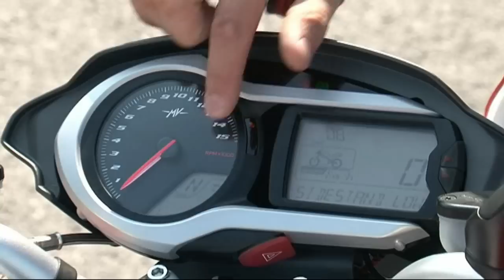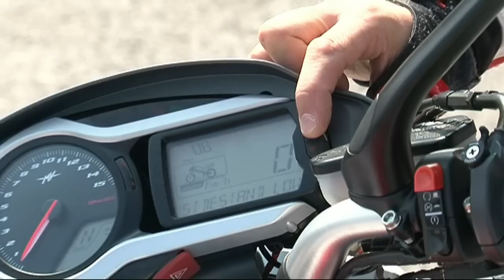MV Brutale 1090RR & 990R HD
MV Agusta Brutale, 1090RR & 990R Live Test Misano adriatico, M.Y. 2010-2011